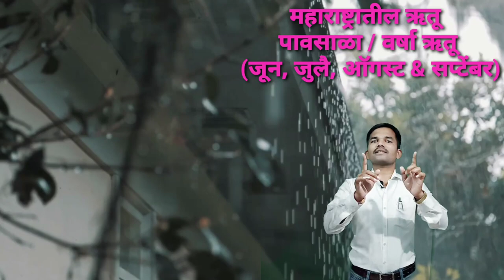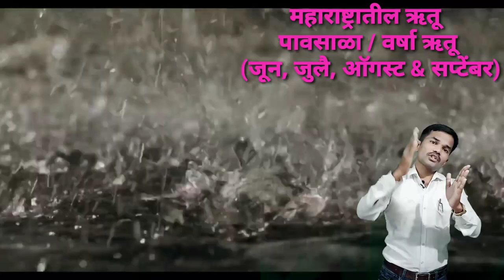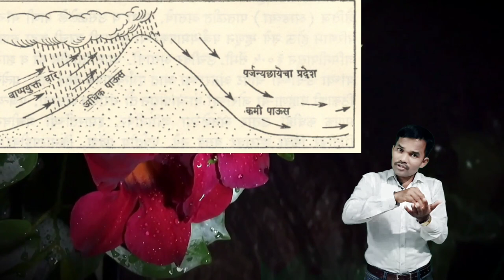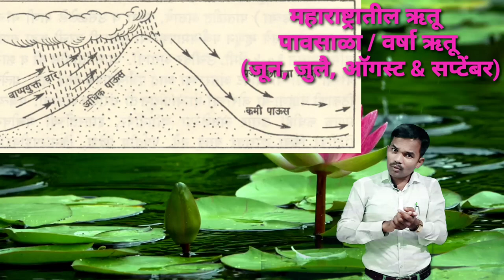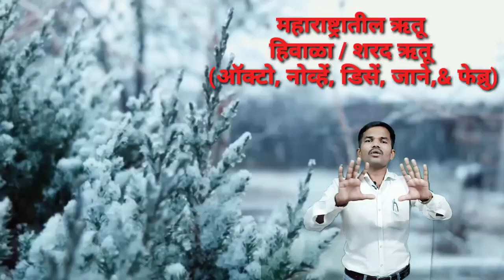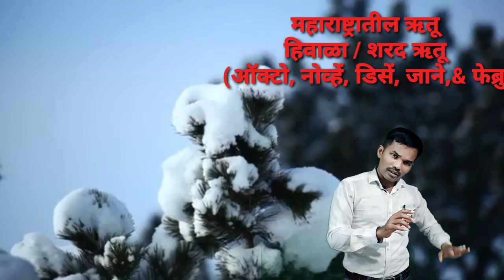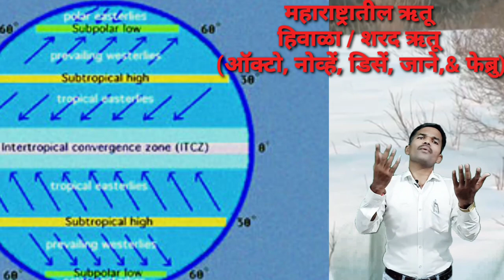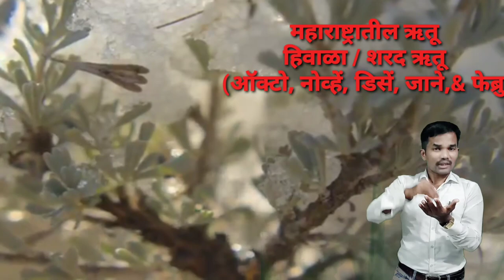महाराष्ट्रातील हवामान :- पावसाळा ऋतु / वर्षा ऋतु , हिवाळा ऋतु / शरद ऋतू & खारे वारे - मतलई वारे